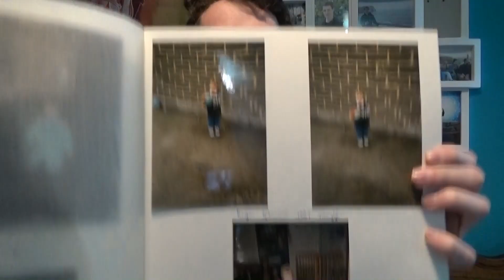This is what I'm about! - Voylin's Life Introduction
I'm Voylin and I am preparing to move to Japan. You want to see how this adventure is going?
Lessons to learn Japanese;
importand and/or interesting information about Japan;
Travel information to becone a better traveller.

But mainly I want to focus on teaching you guy's JAPANESE :D

► *ABOUT ME:*

Hey everybody, I am Voylin's Life, here I am, sharing my life and advice.

I'm a backpacker travelling mostly through Asia and Europe. While travelling I make vlogs and give tips and advice on how to travel as efficient and as cheap as possible. I also want to share my life here, to be a friend for the friendless. Like you are a part of the adventures I go on and go through!

With my backpack on my back I am ready to go and have all kinds of adventures!!

Life's an adventure, with endless possibilities
when you stop making excuses. ^o^